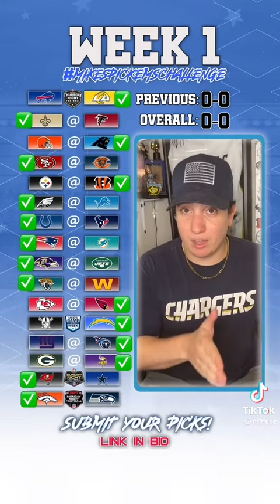Week 1 NFL a predictions (starting next week I’ll be making my own NFL predictions)